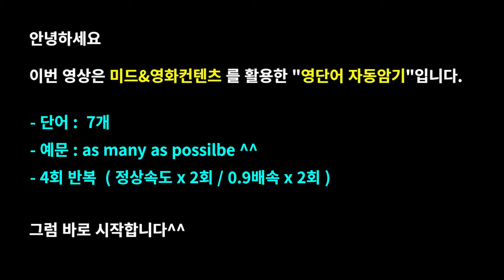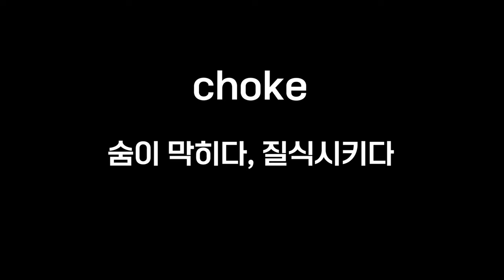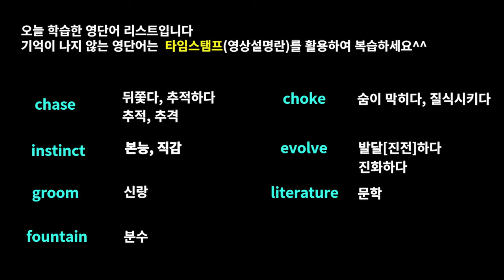스마트폰 하나면 영단어 암기 준비 끝#모던패밀리영어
안녕하세요?  "스마트폰 하나면 영단어 암기 준비 끝" 영상은 미드와 영화콘텐츠를 활용한 영단어 자동암기 시리즈입니다.

넷플릭스(netflix)의 미국드라마, 영국드라마, 영화 컨텐츠를 활용해 워드마스터 수능2000 영단어장의 DAY27에 나온 단어를 자동암기시켜 드립니다.

수능을 준비하는 학생은 물론, 직장인분들의 어휘력 향상을 위해 제작하였으며 조금이나마 도움이 되었으면 좋겠습니다^^

-효과-

- 이미지연상 학습법으로, 학습한 영단어가 오래도록 기억납니다.
- 문장 내 사용된 여러 단어를 함께 학습 가능합니다.
- 자동암기를 통해 어휘력 향상 뿐 아니라 전반적인 영어실력이 향상됩니다.

Time stamp
00:00 예고편
00:12 오프닝
00:17 chase
01:26 instinct
02:31 groom
02:41 fountain
02:59 choke
03:38 evolve
04:21 literature
04:55 리뷰&엔딩

1. This video is for language teaching purposes.
2. There is no transformation of original works.
3. Video clips and images were used for very small part to help understand.
4. This video has no negative impact on market value of original.